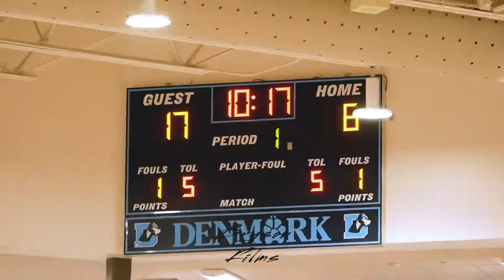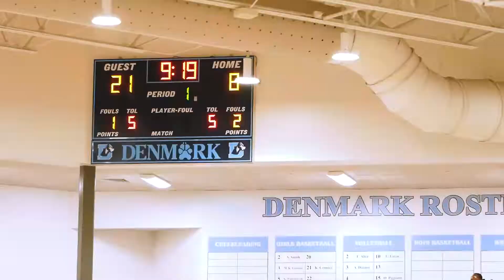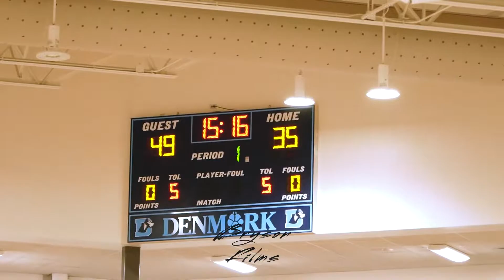Mikey Williams teams up with Rob Dillingham against E1T1 and drops 32 in his first game back!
Mikey Williams and Rob Dillingham teamed up against a stacked E1T1 team with players like bruce Thornton and Dillion Mitchell. In the end, E1T1 pulled out the victory.